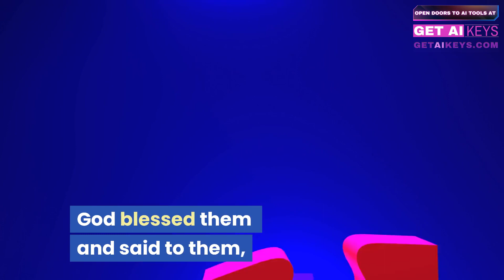Unleash Your Power: How to Be, Do, and Have Dominion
In this powerful video, I'll help you unleash your power and take control of your life. I'll show you how to believe in God, self, and vision, and how to do work in a heart-mind-body way that will help you have dominion over your life.

If you're looking for ways to change your life, then this video is for you. I'll share with you how to access your power and take control of your life by believing in God,self, and vision. By doing work in a heart-mind-body way, you'll be able to have dominion over your life and live the life you're meant to live!